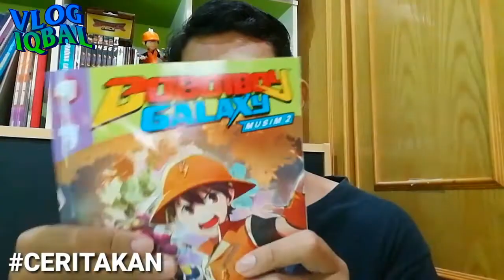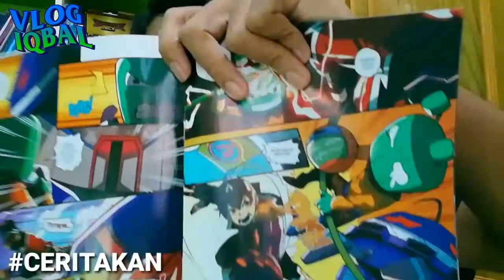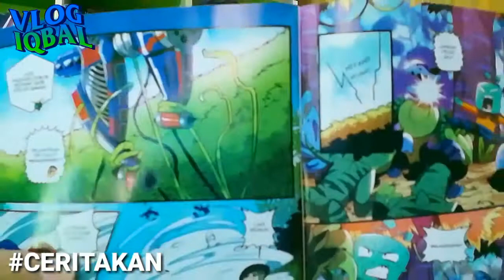Teori & Review komik Boboiboy Galaxy 2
TOPIC:

0:00 intro
0:28 Kenapa baru buat Review?
0:49 TEORI
1:00 Sneak peak isu 8
1:08 penjelasan Sneak peak
1:19 Kemunculan ketua kampung?
1:47 REVIEW 1
1:56 Outfit Baru Boboiboy
2:03 Boboiboy kembali sekolah
2:20 Databot Kembali!?
2:46 Penambahbaikan komik
3:05 bonus😂😂😂
3:32 REVIEW 2
3:37 Storyline overdose
4:07 Karakter terlalu awal
4:37 kesimpulan

Anda boleh dapatkan Komik ini di di semua cawangan 7-Eleven, myNEWS, POPULAR, MPH Bookstores, Times Bookstores, Kinokuniya dan beberapa kedai kedai yang terpilih ataupun beli secara online di Monsta Store, Monsta Lazada dan Monsta Shopee!